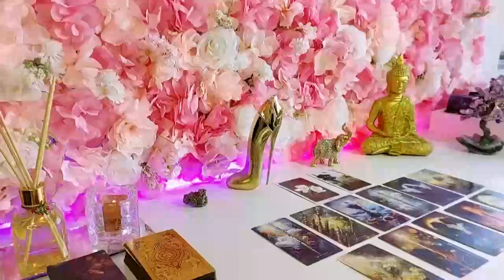VIRGO ❗️ SOMEONE WHO DIED WANTS YOU TO KNOW THIS ✝️😇🙏🏻 LOVE HOROSCOPE APRIL 2024 ❤️